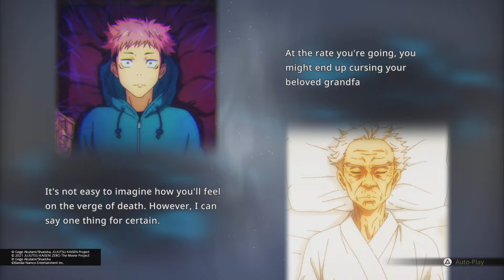boom pow BLACK FLASH / Jujutsu Kaisen Cursed Clash / Episode 2